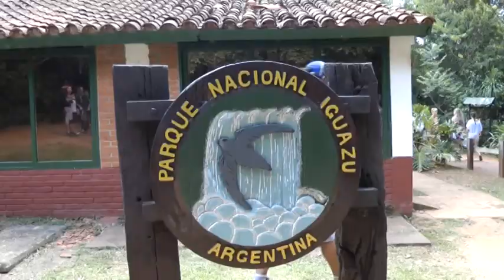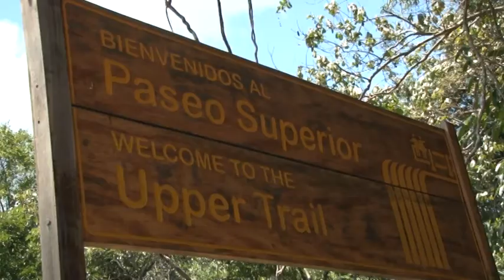Аргентина | Водоспад Ігуасу | Феєрія Мандрів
Дивлячись на галасливий і жвавий Буенос-Айрес, складно повірити, що за кілька сотень кілометрів звідси кипить зовсім інше життя.
Аргентина – край недоторканої природи, світ непрохідних джунглів, де живе така кількість живності, яку складно собі уявити.
На території більшої частини Аргентини розташовані національні парки, які дбайливо охороняються державою.
Аргентина – країна, унікальна тим, що тут є гори і рівнини, ліси і степи, джунглі і льодовики – словом, усе, про що тільки може мріяти мандрівник.

В одному з національних парків, на кордоні Аргентини і Бразилії, міститься унікальне чудо природи – водоспад Ігуасу, який ширший і вищий від знаменитого Ніагарського водоспаду. «Великі води», як називають водоспад індіанці, складаються з більш ніж 250 вируючих каскадів, що зливаються воєдино в центрі водоспаду, який називають «Пащею диявола».
Однак настільки жахлива назва абсолютно не відповідає красі, яку доповнює незмінна веселка над вируючими водами водоспаду.